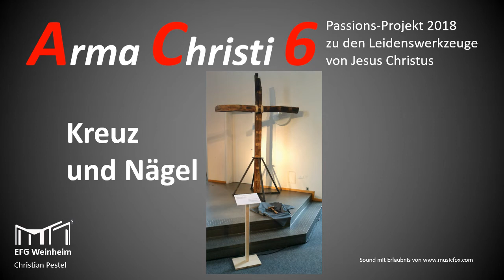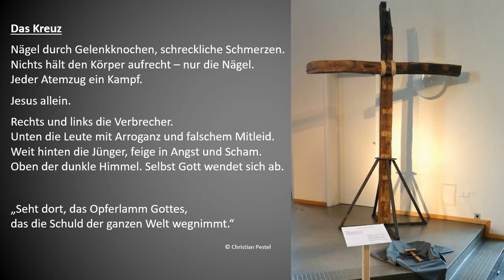Arma Christi 6 Kreuz und Nägel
Die "Arma Christi", die Leidenswerkzeuge, sind klassische Elemente der Passions-Meditation. Diese Meditationen von 2018 aus einem Projektgottesdienst der EFG Weinheim dargestellt. Hier Kreuz und Nägel.